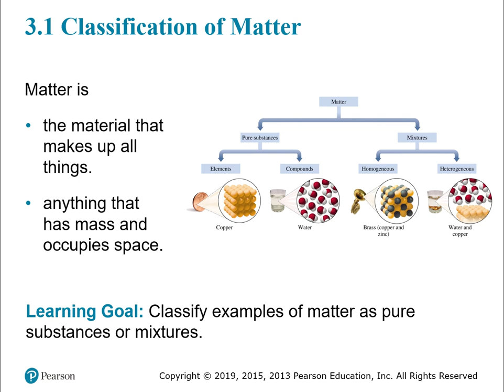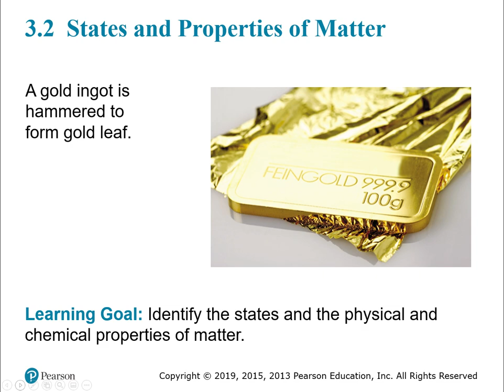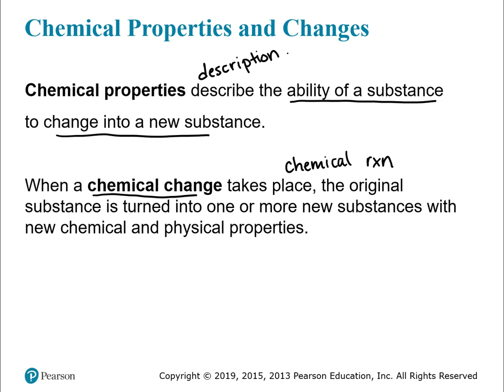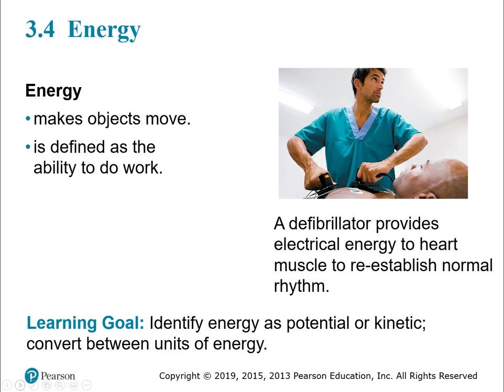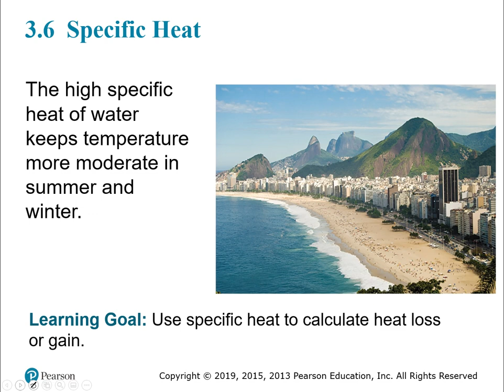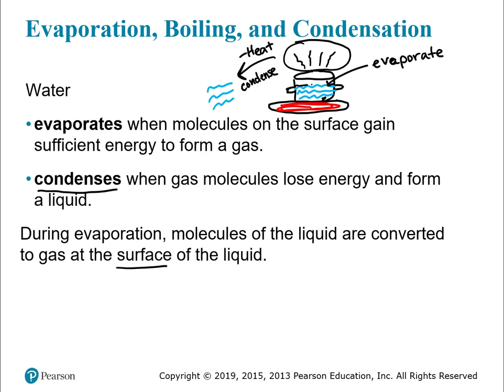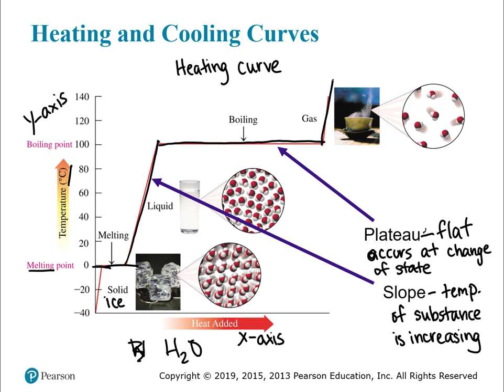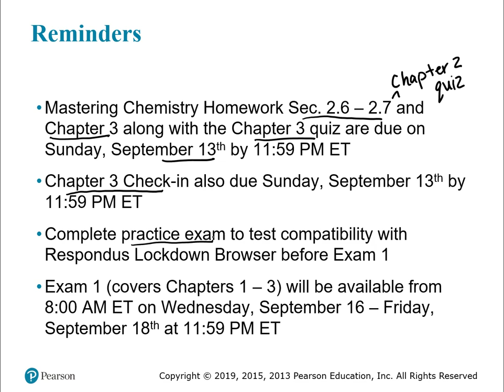Fall 2020 - CHEM 104 - Chapter 3 Lecture